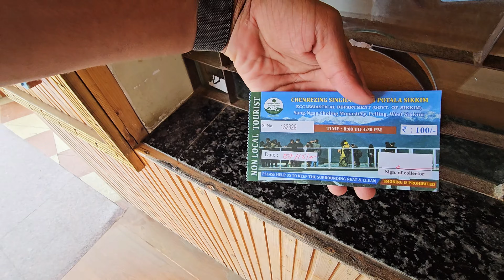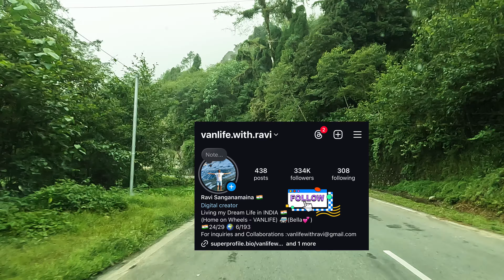kanchenjunga waterfalls - West sikkim ❤️😍 (Day- 281)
ThankYou 🫶❤️
Ravi Sanganamaina ♾️